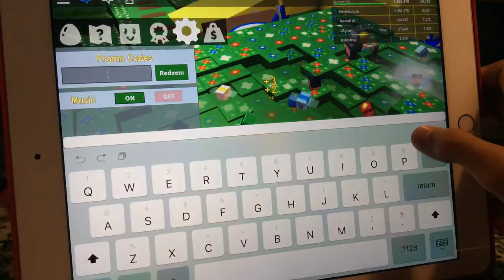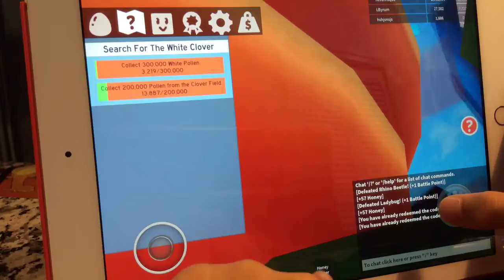Bee swarm sim episode one lol 1👍👍👍👍👍👌👌👌👌🐝🐝🐝🐝🐝🐝🐝